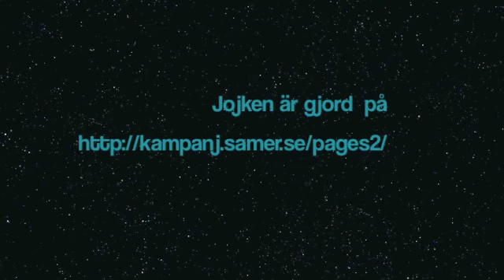Extranytt om samerna med Siri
Extra nytt om samerna med Siri